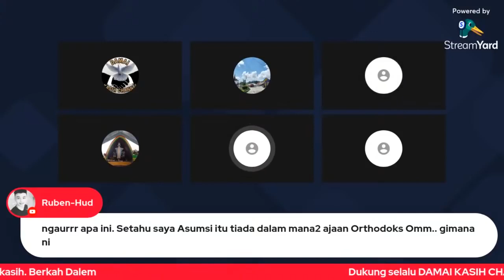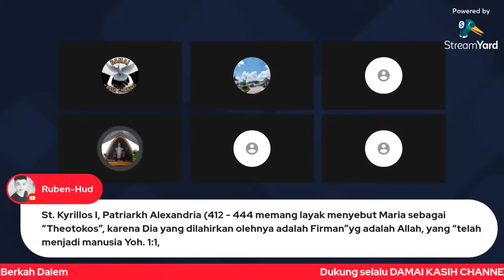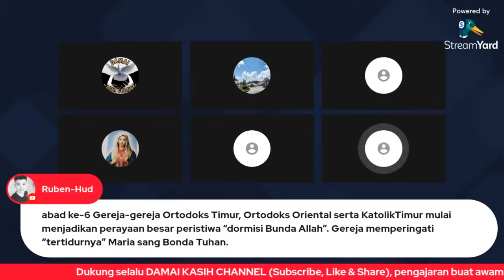TEGAS!!! NASIHAT TEGAS ROMO KATOLIK UNTUK ROMO ORTODOKS!!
Romo Katolik memberikan nasihat tegas kepada Romo Ortodoks tentang pemahaman teologianya, disini permasalahannya bukanlah Doktrin dari Ortodoks maupu Katolik tetapi ada yang lebih penting dan krusial